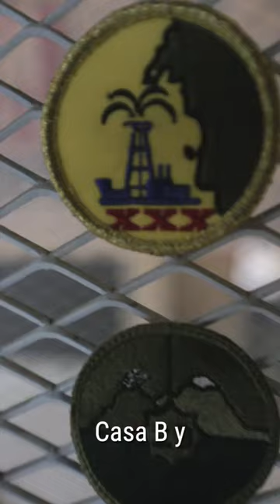Conoce este proyecto impulsado por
Llegó 'Aquí vive gente' el museo donde puedes acceder a clases de cocina, exposiciones culturales y una biblioteca para hacer trueque de libros.
Un proyecto impulsado con las becas de EsCulturaLocal, nuestra estrategia de reactivación económica. Visítalo en la Cr 5 con 12c.